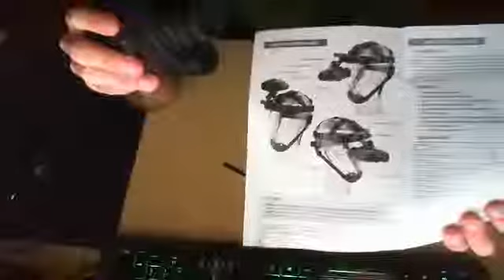Armasight Vega Monoculaires de Vision Nocturne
Detailed review on the brightest and smallest Night Vision Goggles on the market - Armasight Vega. This well designed hands free night vision system is a perfect entry level NVG for any outdoorsman, paintball/air soft fan, or security personnel.
to learn more about Armasight Vega Night Vision Goggles